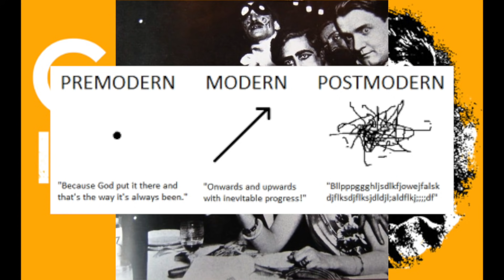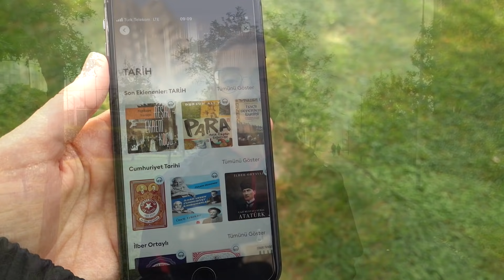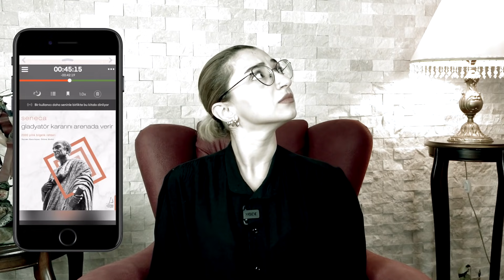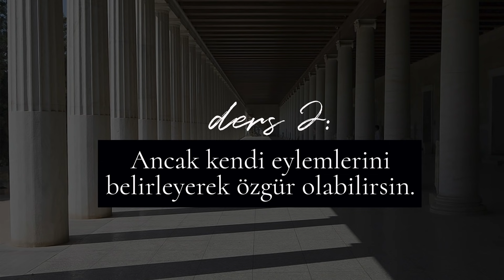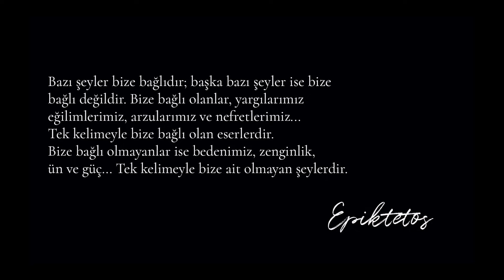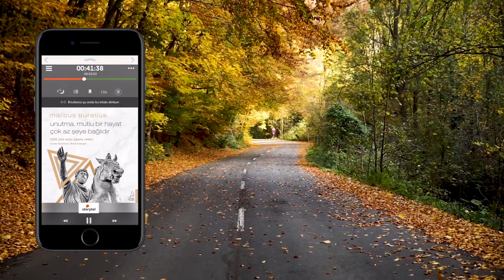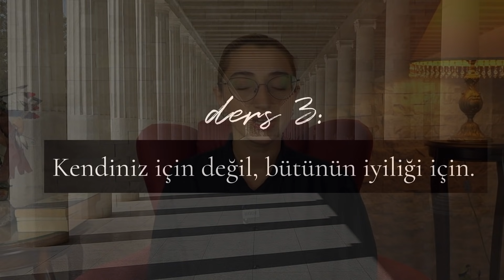2300 Yıllık Stoacı Yaşam Felsefesi ile Tanış! | Felsefe Tarihi 17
Çağımızı bir kelimeyle anlat deseydiniz hakikatsizlik çağı derdim. Nietzsche ölümünü müjdeledi, dadaistler mezarı üstünde dans etti, post-modernler zaten hiç varolmadığını söyledi, post-truth’tan söz ettiğimiz bugünlerde ise varsa bile artık hiçbir değeri kalmadı. Neyin gerçek olduğu konusunda tek güvenilir kılavuzumuz bilim ama o da bize hangi değerlere uygun olarak yaşamamız gerektiğini söylemiyor. Bireysel olarak depresif, toplumsal olaraksa devasa bir buhranın içindeyiz. Tam da bu belirsizlik anında gündelik hayatımızda bize kılavuzluk etmesi umuduyla bazı felsefi okullar yeniden görünür hale gelmeye başladı. Bunlardan en önemlisi Stoacılık.

Güney Afrika Cumhuriyeti'nin ilk siyahî devlet başkanı aktivist Nelson Mandela’dan, Amerika birleşik devletinin 26. başkanı Theodore Roosevelt’e, Harry Potter serisi ile hepimizin hayatına dokunmuş JK Rowling’den, pazarlama dünyasının ünlü ismi Ryan Holiday’a farklı işlerle uğraşan başarılı pek çok kişinin yaşam felsefesi haline geldi Stoacılık.

O yüzden bu videoda Stoacılığın hayatımıza nasıl mutluluk ve anlam getirebileceğini görmek için üç geç dönem Stoa düşünürü Seneca, Epiktetos ve Marcus Arelius’un ahlak felsefesine başvuracak, yaşam hakkında verdiği öğütleri dinleyeceğiz.

Bu videonun sponsoru olan Storytel'i indirmek ve 14 gün boyunca ücretsiz denemek için: